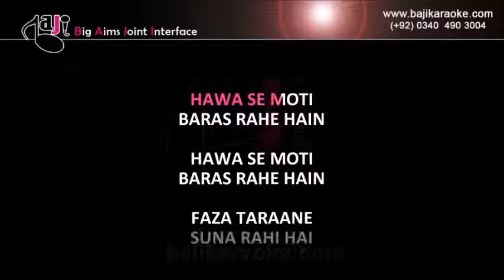Hawa Se Moti Baras Rahe Hain | Video Karaoke Lyrics | Aag Ka Darya, Noor Jahan, Bajikaraoke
Song Title: - Hawa Se Moti Baras Rahe Hain
Movie/ Album: - Aag  Ka Darya
Singer(s): - Noor Jahan
Lyrics: - Josh Malihbadi
Music Director: - Ghulam Nabi, Abdul Latif
Year of Release: - 1966
Movie Cast: - Shamim Ara
Karaoke Format – Video Karaoke Lyrics
Karaoke Duration: 3:37

Kind Regards